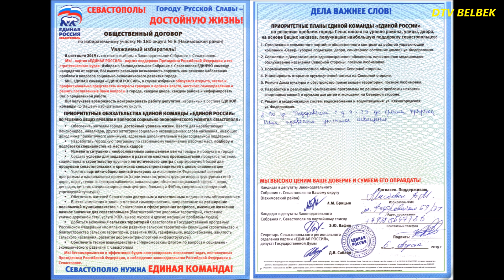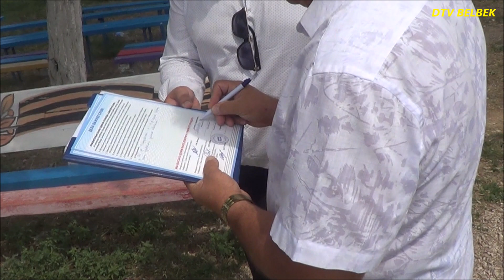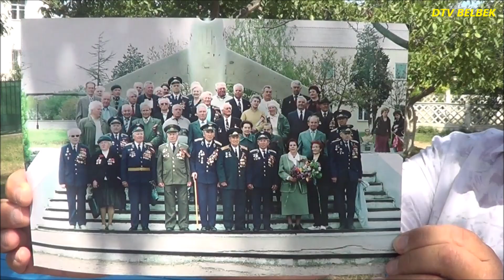Скоро выборы в Законодательное собрание Севастополя Брицын М М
депутат от партии Единая Россия
Брицин Михаил Михайлович ВСТРЕЧАЛСЯ С ПРЕДСЕДАТЕЛЕМ ВЕТЕРАНСКОЙ ОРГАНИЗАЦИИ АВИАГАРНИЗОНА Бельбек. В результате подписано соглашение.